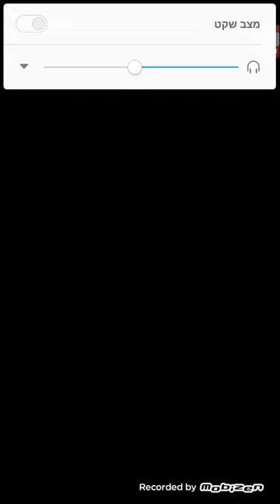דרגון בול לגנדס משחקים בpvp עם סופר גוגטה